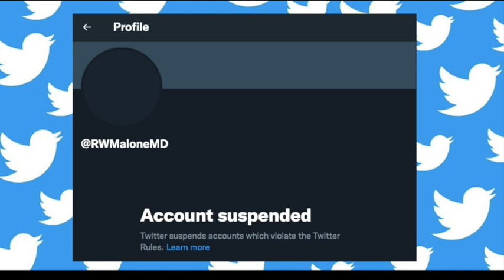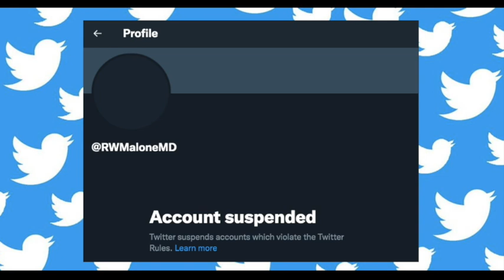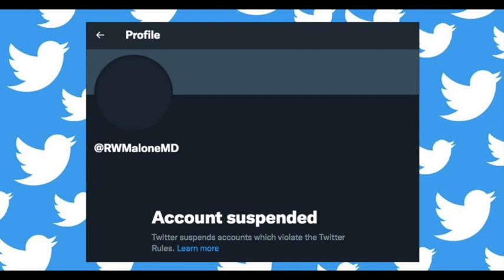Silicon Valley Should Not Restrict Public Discourse About Covid Measures Which Affect Everyone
Twitter has banned the account of controversial virologist Dr Robert Malone, who reportedly had half a million followers at the time of his removal. Malone is credited even by mainstream critics as having played a significant role in the development of the mRNA technology being used for Covid-19 vaccines today, but has recently come under fire for comments about the safety of those vaccines' use on children which the Authorized Fact Checkers have labeled "dangerously and flagrantly incorrect."

Everyone should oppose the removal of Malone and commentators who share his views, regardless of whether they agree with them or vehemently despise them. The reason for this is very simple: only a fool would support government-tied monopolistic billionaire corporations regulating public discourse about Covid responses which affect us all. This is true regardless of what you personally happen to believe about mRNA vaccines.